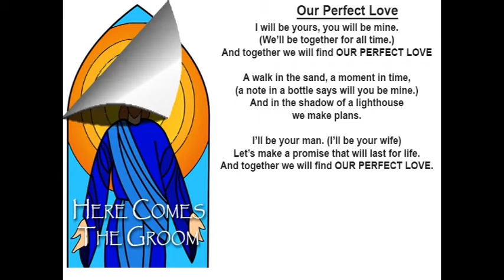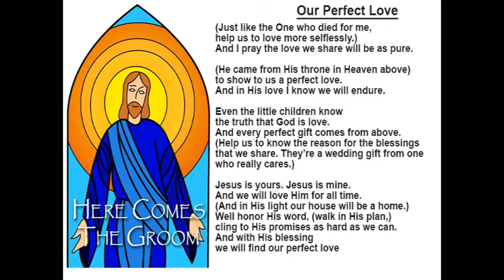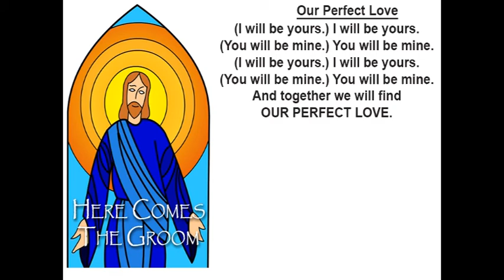Our Perfect Love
Song from "Here Comes the Groom"  c2004 Tony Krantz